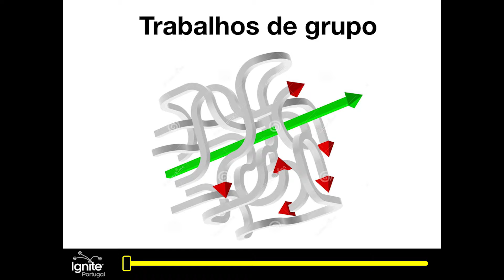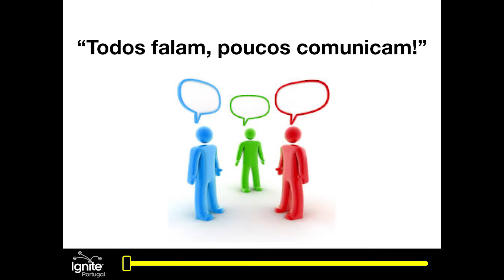Ignite Educação - Talk 9 Inês Moutinho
Projeto Inspirar, Motivar e Levar à Ação® da MTW Portugal.